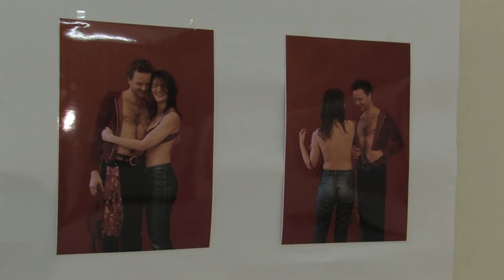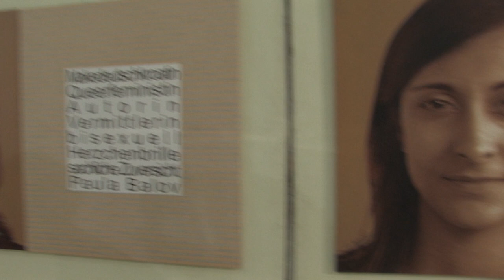Уметничка изложба на Тим Даусен и Јован Балов во Штип